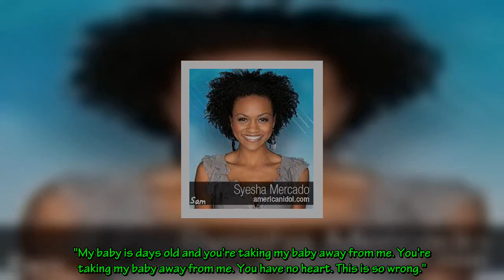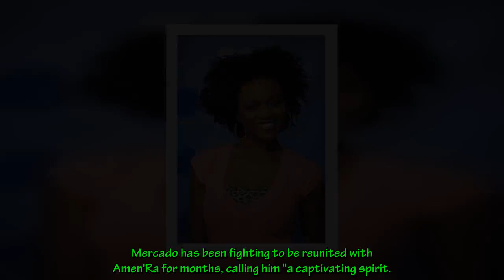American Idol's Syesha Mercado Loses Custody of Newborn Baby Months After Son Is Taken Away